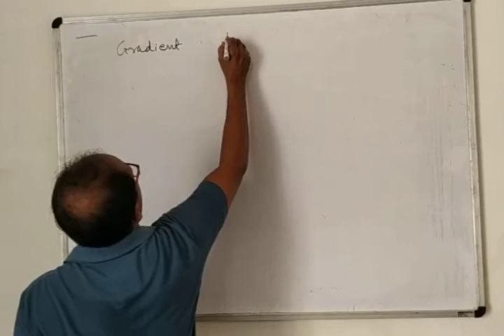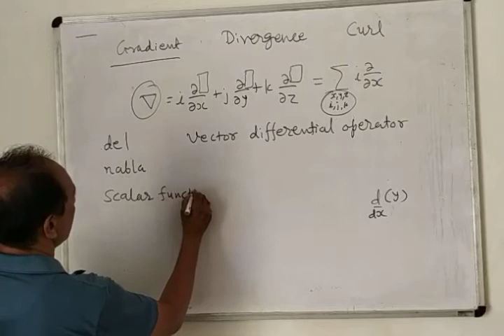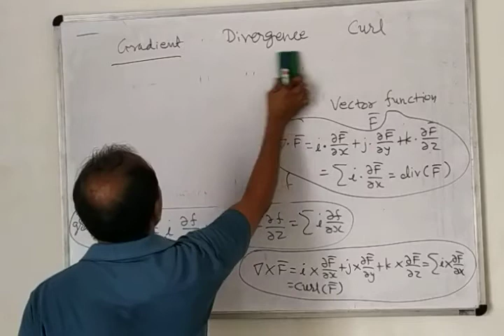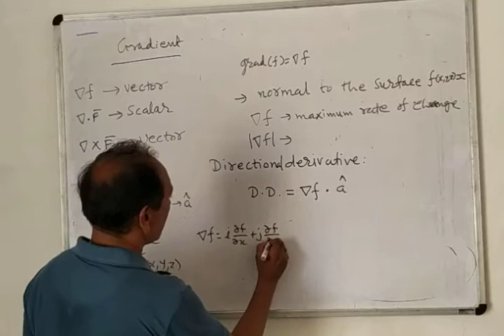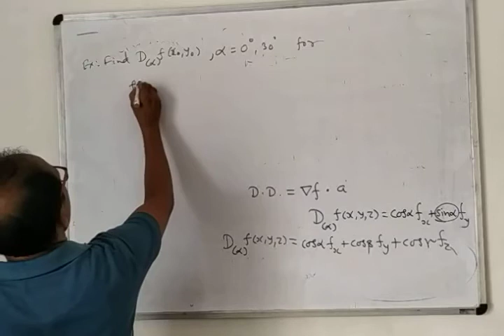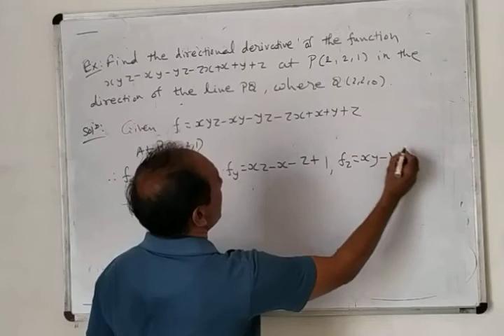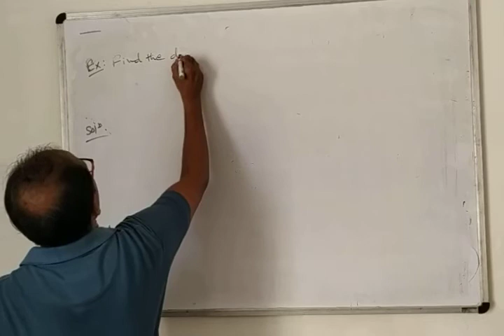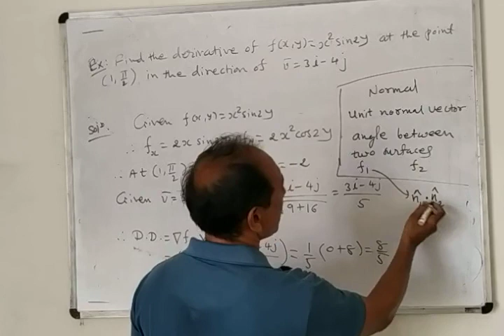Gradient Divergence Curl Lecture 3